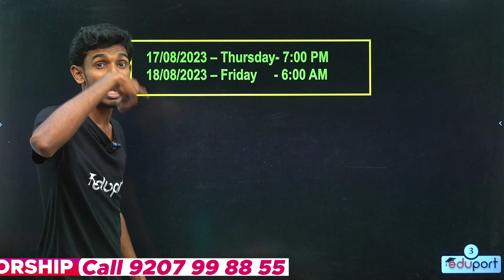Important Alert : Onam Exam Maths Live Update | For Commerce and Humanities Students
Attention all Plus Two Commerce and Humanities students! An Important Alert awaits you for your upcoming Onam exams. Specifically curated for both streams, this alert serves as a reminder to engage in focused study sessions, particularly in the field of Commerce. Seamlessly tailored for your needs, ensure a harmonious balance between festive celebrations and academic dedication. Moreover, don't miss out on the Live Update for Maths, keeping you informed and prepared for any crucial developments. This alert empowers you to excel in your Plus Two exams, offering a clear path to success while embracing the celebratory spirit of Onam. Utilize this alert as a guide on your educational journey and relish the satisfaction of accomplishment during this auspicious season.